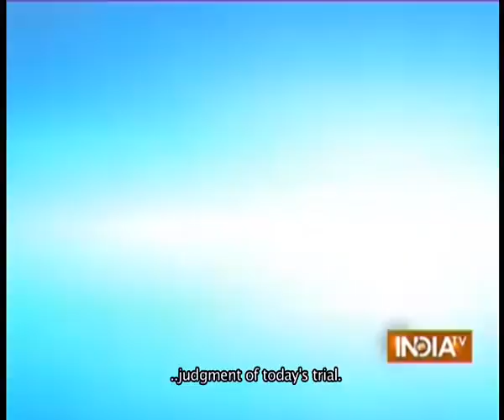Shri Narendra Modi's exclusive interview with India TV LIKE & SUBSCRIBE